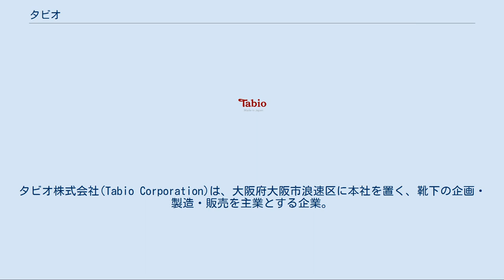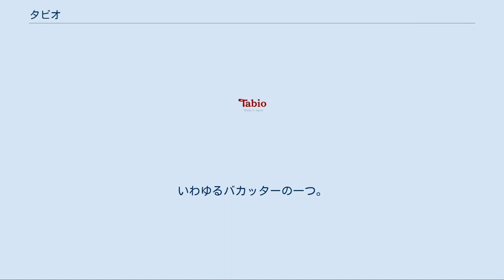タビオ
タビオ株式会社(Tabio Corporation)は、大阪府大阪市浪速区に本社を置く、靴下の企画・製造・販売を主業とする企業。
 1968年3月10日に「ダンソックス」として起業。
1977年に「株式会社ダン」に社名変更、2006年に「タビオ株式会社」に社名変更し現在に至る。
 近年の靴下市場は、中国産の安い製品が市場を多く占めている。
その中で、タビオは「日本製」にこだわり、工場での生産から店舗での販売・在庫管理までを一貫する「サプライチェーン・マネジメント（後述）」を行っている。
売上げの9割は女性向け商品である。
また、2002年にはイギリスの高級百貨店ハロッズに、2009年にはフランス パリのマレ地区と海外出店に努めブランドイメージを発展させてきている。
 しかし、経営は順風満帆だったわけではない。
1970年代の資金繰り悪化による経営危機、2000年代の営業不振と危険な時期もあった。
特に2000年の大証2部上場後は、利益のために店舗への投資を怠り、本部の意向を押しつけすぎた結果、店舗は荒れ、従業員の士気が低下。
「本部は敵」とまで言わしめる惨状を呈し販売は低迷した。
だが本部は「いい靴下を作れば売れるはずだ。この靴下が売れないのは営業努力が足りないからだ。揚げ句、ウチの靴下を履かない客がバカなんだ」とプロダクトアウトの思考にはまり、生産と販売とがかみ合わない状況となっていた。
こうした状況の中で、越智勝寛（創業者　越智直正の息子。2008年より同社社長）が問題点を把握し、改革を実行。
その結果、タビオは危機的状況を乗り越え、再び売上げを伸ばすようになった。
 創業者は、越智直正（2008年より同社会長）。
会社を興し一代で成長させ、「靴下の神様」の異名を持つ。
 セレッソ大阪のオフィシャルスポンサーである。
 1970年代に商品数を増やした際、工場とうまく連携がとれず納期が遅れ、資金繰りが悪化、借金が増加した。
このときの反省を生かし、越智直正は取引を行っていた工場と共栄会という組織を作り、店舗の販売状況の把握、物流センターの建設、注文単位を10足単位のデカから1足単位に変更するなどの生産から販売までを管理するシステムを作り上げていった。
 2013年9月10日、タビオ神戸ハーバーランドumie店において男性客がズボンのファスナーを下げ商品の靴下をその中に入れた画像をTwitterに投稿した。
これを受け同社は男性に画像の削除を呼びかけ、同店は陳列物の撤去、廃棄、什器の清掃消毒を行ったうえで法的措置を取ると発表した。
いわゆるバカッターの一つ。